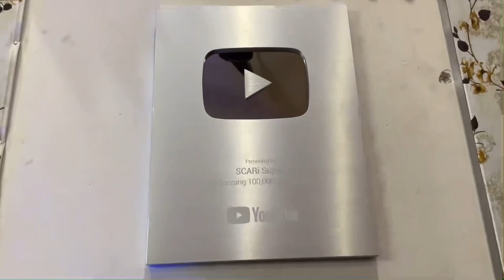Cashify iPhone 12 Camera Review !! Good✔️Bad ❌